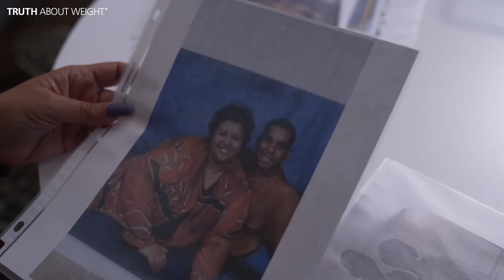Learn About the Disease of Obesity With Reneé, Patient Ambassador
When Novo Nordisk patient ambassador Reneé found out that obesity is a disease, that changed her perspective. Hear her thoughts on learning about the role of appetite hormones and how they can make weight loss more challenging.

“When I heard that the hormones play a big part of our appetite...that was a big game changer for me.”—Reneé

Want to hear more stories like Reneé’s? Additional videos about obesity and weight management are available